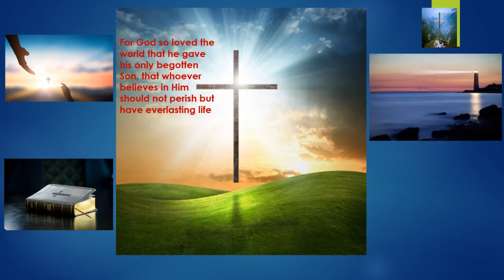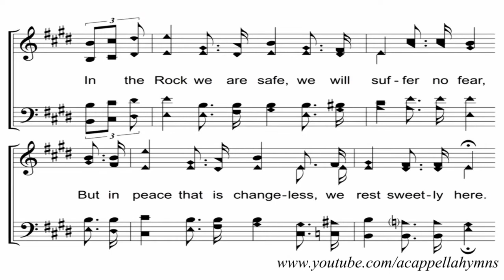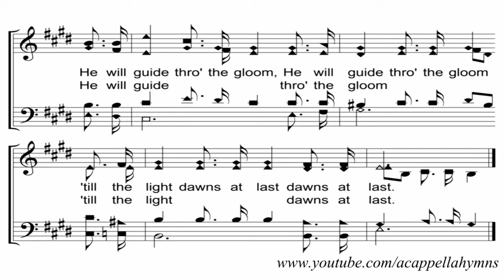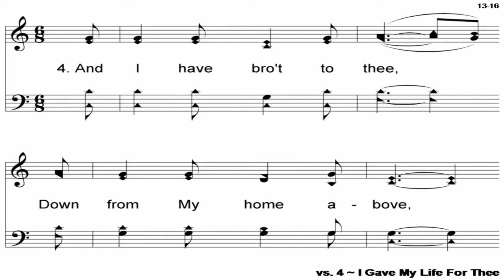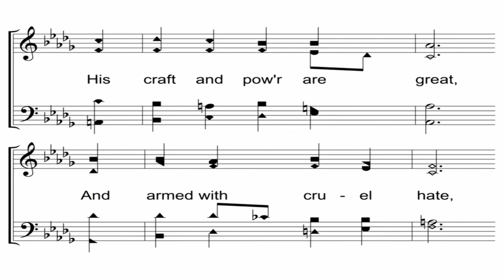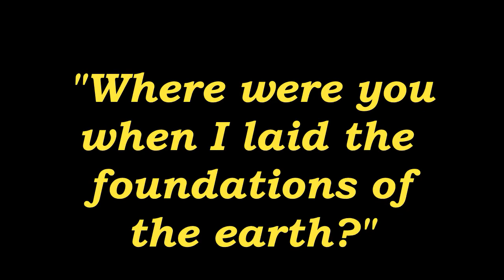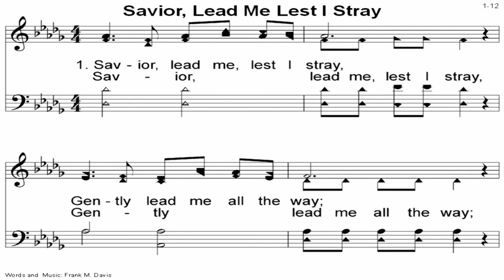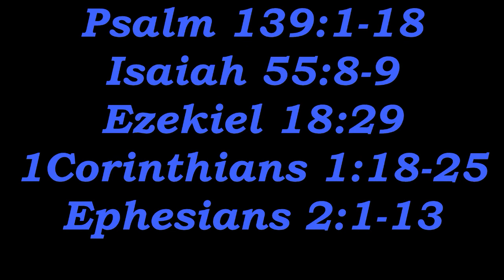5 29 2022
Worship Service for 5/29/2022

The Gospel Hymns in this video are used with the permission of
J. Elliot Bowman